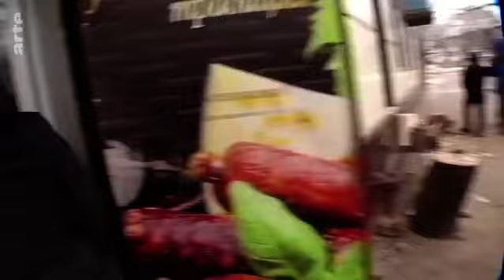🟢 WarDay 341 - Bakhmut: der endlose Lärm des Krieges DE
Frontlinie: Bachmut - Bevölkerung - ARTE.DE Aktuelles und Gesellschaft - Hintergrund

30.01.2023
In Bakhmut, das seit Wochen an allen Fronten unter russischem
Beschuss steht, versuchen die verbliebenen Einwohner, den
Verstand zu bewahren. Sie berichten von der gegenseitigen
Hilfe, die es ihnen dabei hilft, den nächsten Tag zu
überleben. Eine Reportage von unseren Kollegen Julia Klienko,
Serhi Tricheski und Oleg Mostoviy für TSN und 1+1.

ready: 1.1.2023